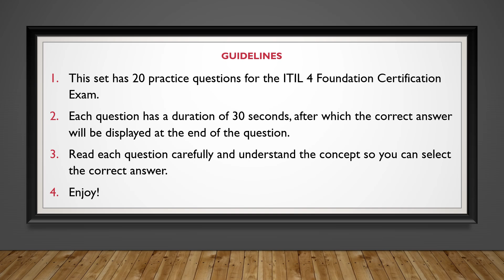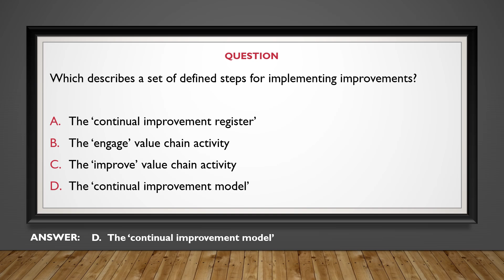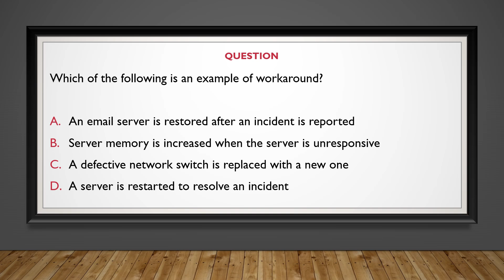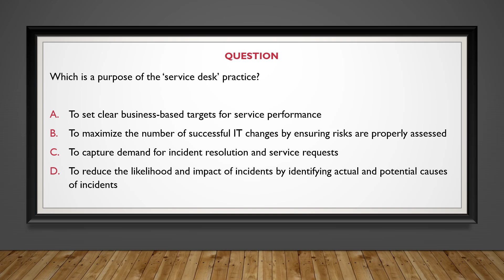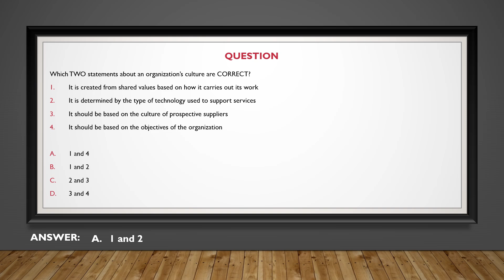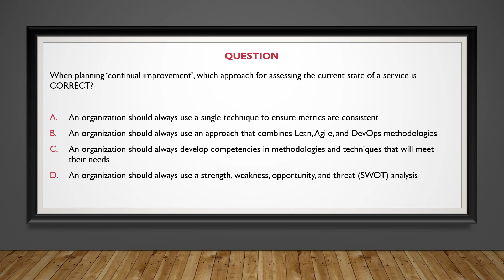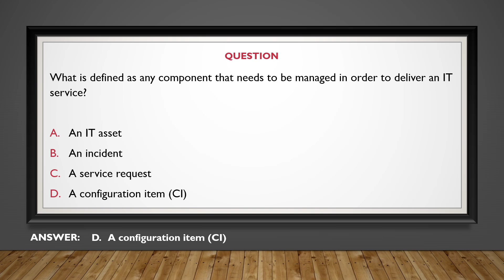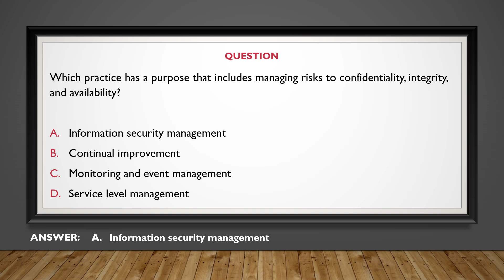TUTORIAL - ITIL v4 Foundation Certification Practice Questions - Set 22